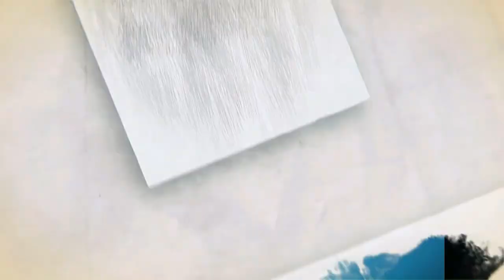Therukoothu | Part 10 | Karumpalur Veerapathira Swami nadagam